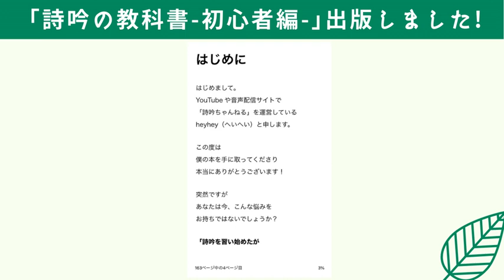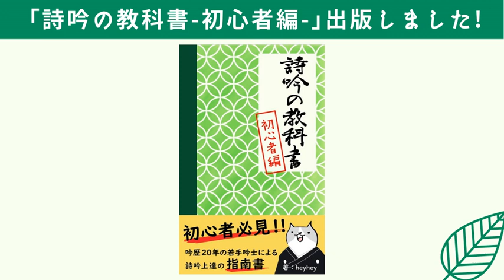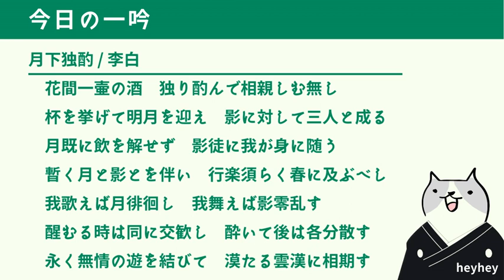【期間限定】僕の新著「詩吟の教科書（初心者編）」を無料で販売します!!!‹後半：月下独酌›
『本日より4/9(日) 17時まで』は無料で購入できます😊
できればレビュー（感想）書いて頂けると大変ありがたいです🙇‍♂️

【詩吟を気軽に継続的に学びたい方へ】

「YouTube詩吟教室」を始めました。

月990円で、最低月1回、僕から吟の
アドバイスを直接受けられます。

流派や吟歴、上手さなんて関係のない
温かい詩吟教室を目指しています。

共感頂ける方のご参加お待ちしております😊

【腹式呼吸を身に付けたい人にオススメの本】

『自分の声に自信が持てる!!本当の腹式呼吸 / heyhey』